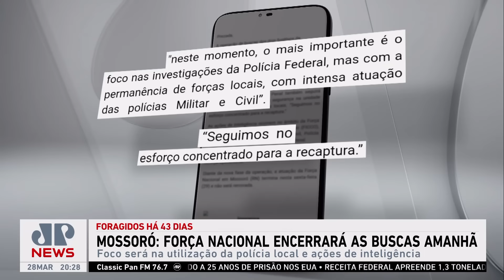Força Nacional encerrará buscas em Mossoró nesta sexta (29); Vilela e Dora Kramer comentam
Foi divulgado nesta quinta (27), que a Força Nacional encerrará nesta sexta (29) a busca pelos dois fugitivos do presídio federal de segurança máxima de Mossoró. Os criminosos estão foragidos há 43 dias. O foco passará a ser na utilização da polícia local e em ações de inteligência. Cristiano Vilela e Dora Kramer comentam.